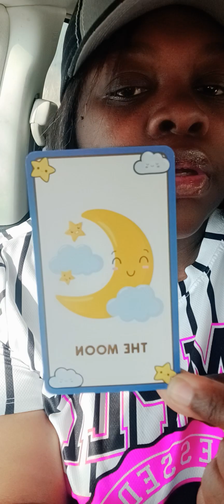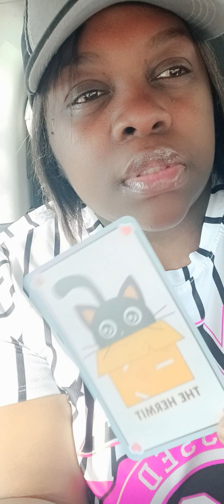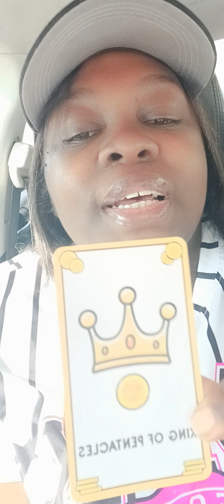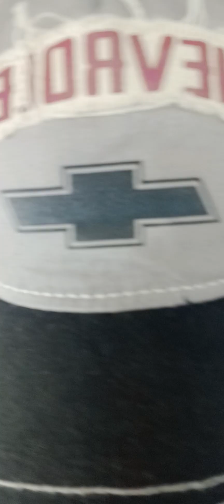It's always something so sexy and alluring about you that draws people to you 🫶